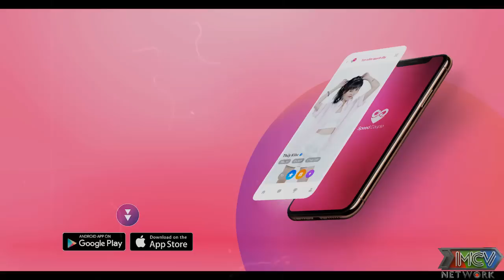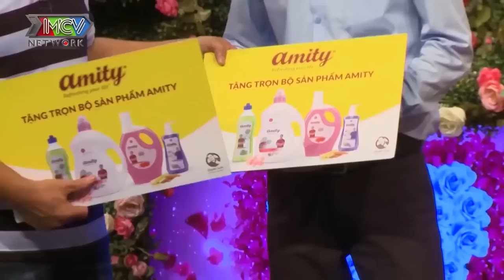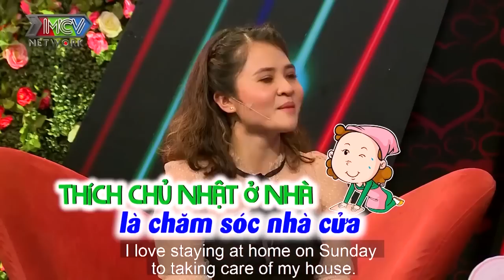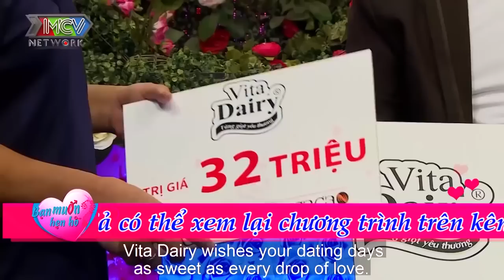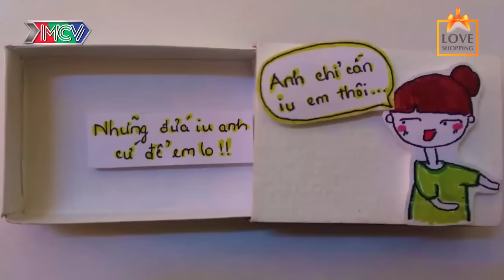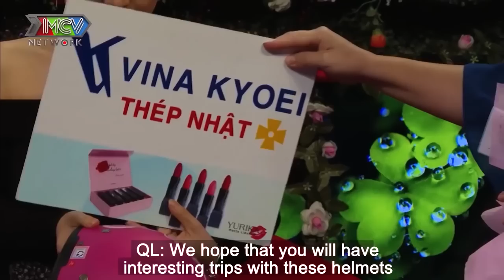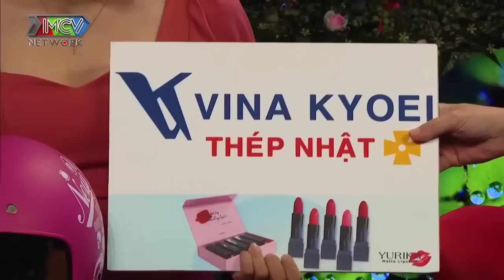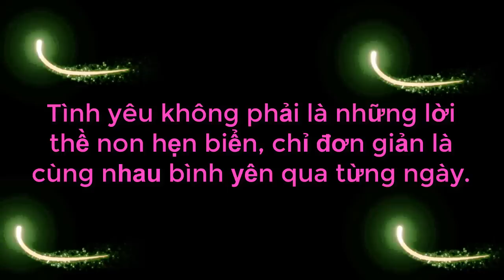Chàng Trai Tấu Hài Cực Sung NỘI CÔNG GỒNG CƠ Để Tán Gái Làm Trường Quay Cười Xoẵn Lưỡi | 69 CÁCH YÊU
69 Cách Yêu là trang cập nhật những chương trình hẹn hò, ghép đôi, mai mối hot nhất hiện nay BẠN MUỐN HẸN HÒ, HẸN ĂN TRƯA, VỢ CHỒNG SON, YÊU LÀ CƯỚI, MAI MỐI CÙNG NGƯỜI LẠ